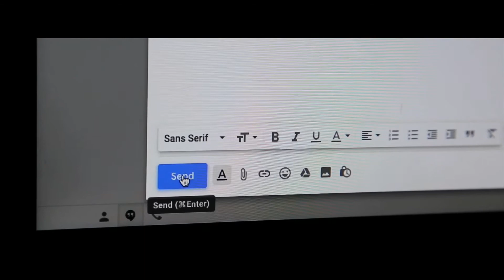Simon vs The Homo Sapiens Agenda Trailer